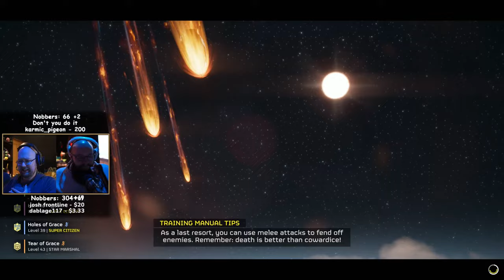🔴TTV🔴2 Idiots get MECH'ED UP in Helldivers 2 with Friends